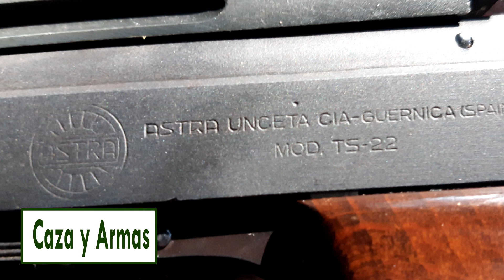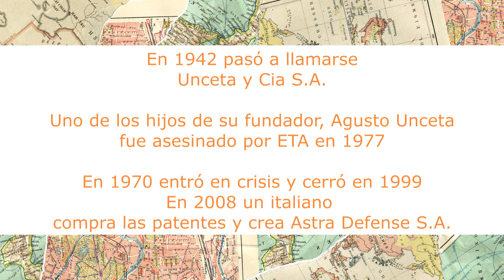¿Qué pistola comprar para ser la primera pistola de un tirador?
Canal para aprender a cazar y tener tus armas a tiro y siempre listas. Consejos dados por expertos e instructores de tiro.